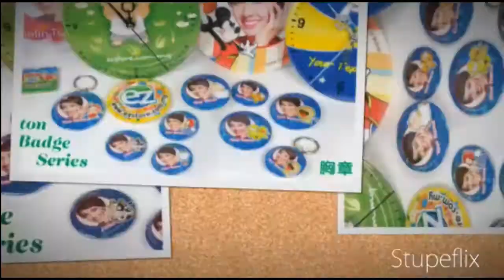Rubber Stamp Malaysia